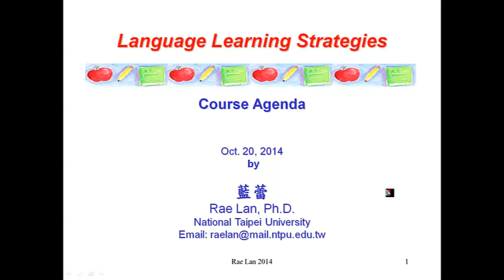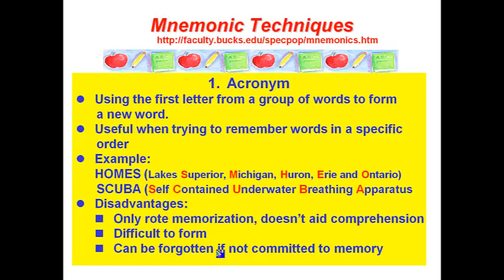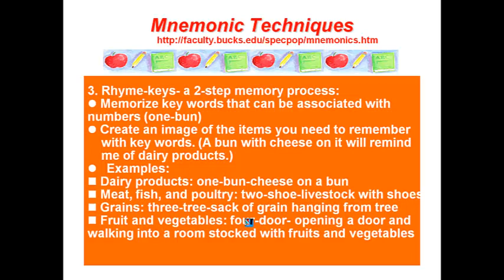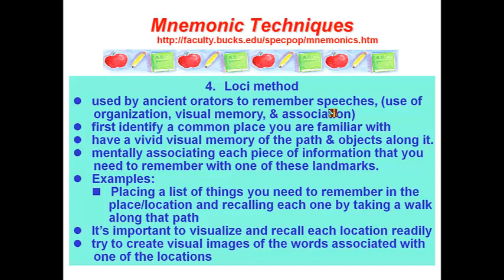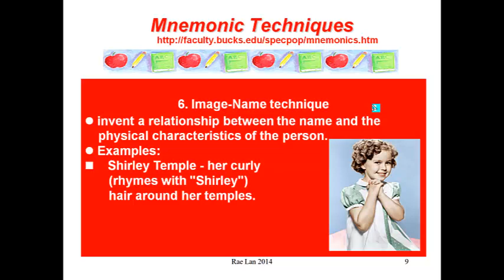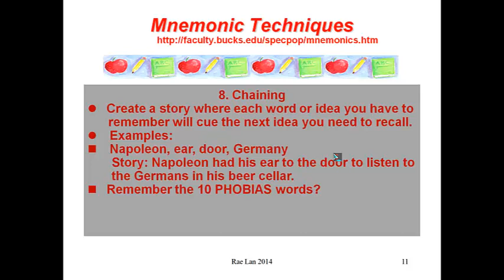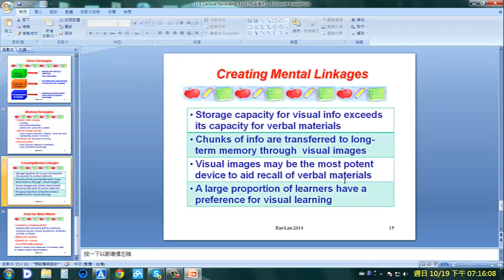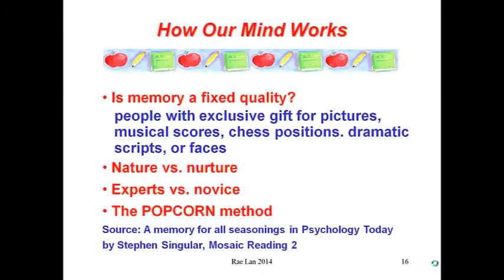LLS Lecture Recording 3